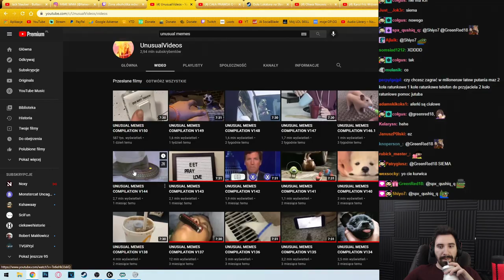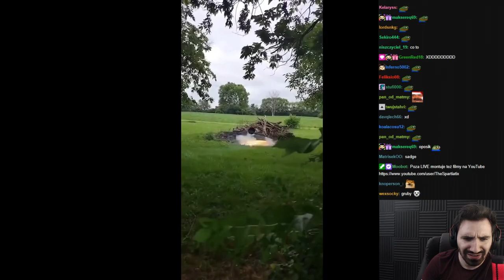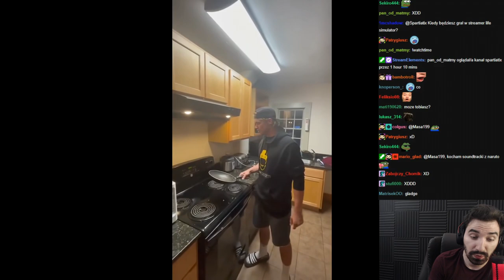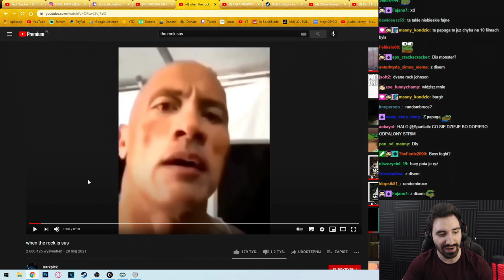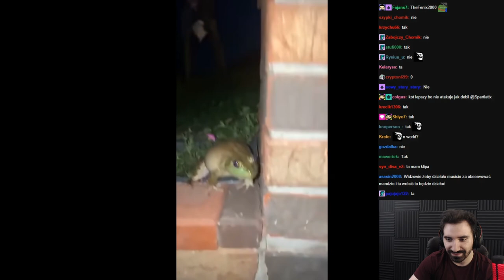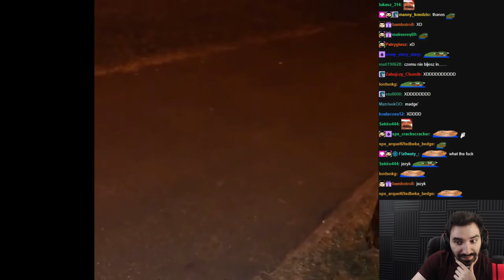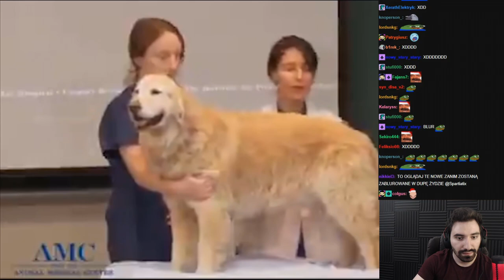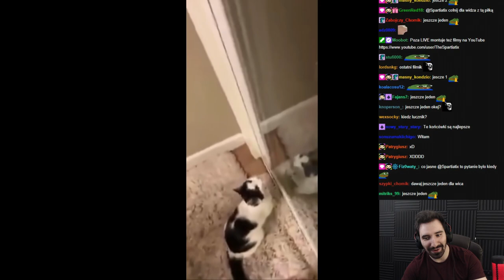NIECODZIENNE MEMY KTÓRE MOŻNA OGLĄDAĆ CODZIENNIE BO SĄ TAK DOBRE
ENEBA.com - najlepsze miejsce do kupowania gier (PS4,Xbox,PC)!